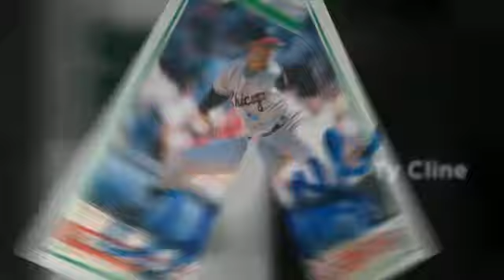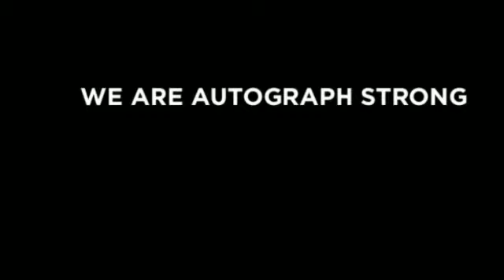6 TTMs August 7 and 8 2013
autos this video  11ttm
autos for year
ttms 1309
eBay 87
buys 27
gifts 18
b/p 4
ytpc 3

total by month
Jan - 232
Feb - 181
Mar - 171
Apr - 186
May - 184
June - 247
July - 207
Aug - 41
year - 1437